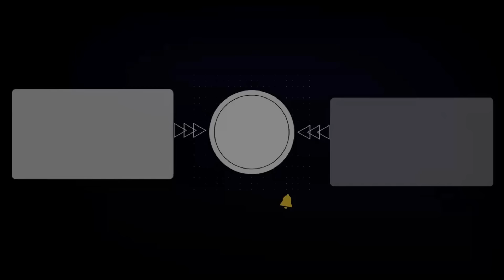【震傳媒｜新聞 給問嗎?｜直播精華】20240306 520人事滿天飛！傳賴清德下封口令？尚豪鐵口直斷！這兩位可能不保⋯內幕？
【震傳媒｜新聞！給問嗎？】EP134｜東岸廣場合約曝光！媒體通路費1920萬惹議！「和平」統一呢？李強兩會竟只剩「統一」二字！520將至！賴清德人事布局日漸浮出？「尚豪麻吉」帶你看新聞！